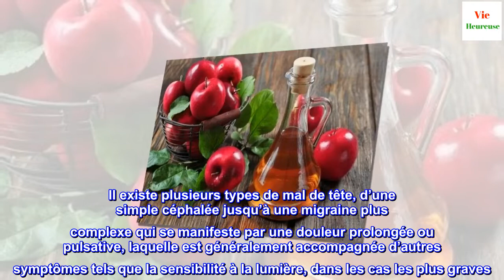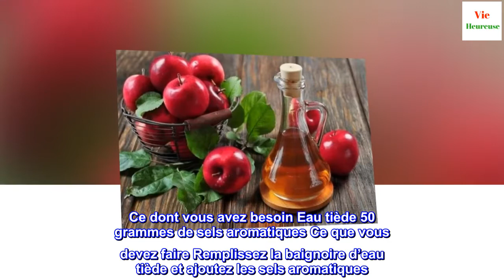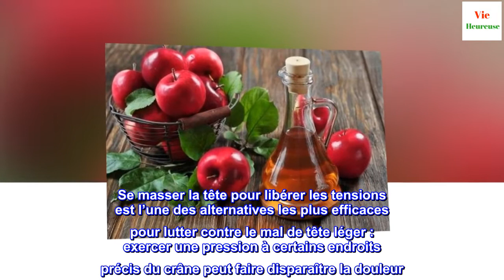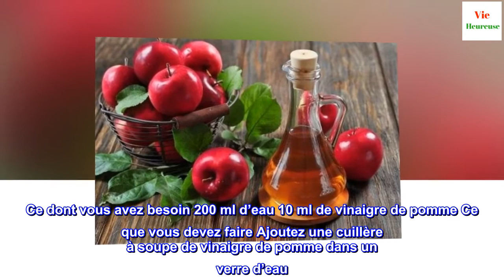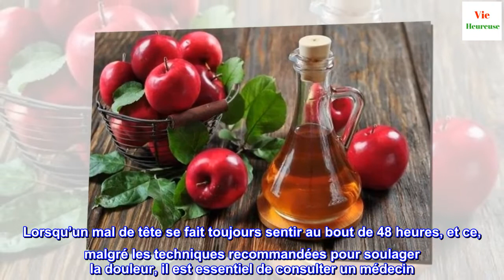Mal de tête léger : 5 remèdes naturels